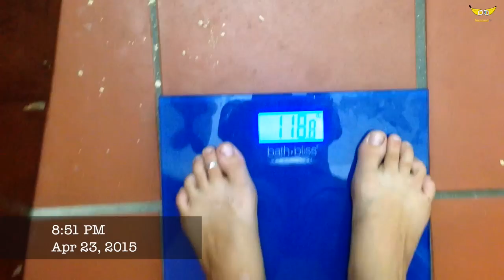The Salt Experiment - Day 7: "I Have Hypertension!?!?!"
The Salt Experiment - Day 7: "I Have Hypertension!?!?!" A Banana TV Mini Series - a two week physical experiment where Cayley consumes the US daily average of sodium (3400mg). What will the results be? Does salt really matter?

NiCa - Banana TV - Vegan Girls.

High Carb, Low Fat. "Low Protein", High Raw Vegan - No BS!

We are dedicated to supporting those who are interested (and educating those who are not) in following a low fat, high carb, "low" protein, vegan lifestyle. Whether you're considering, just trying for the first time, coming back, or dedicated we are here to offer as much support, information, and encouragement as you need.

Carb Up & Spread The Fruit ツ